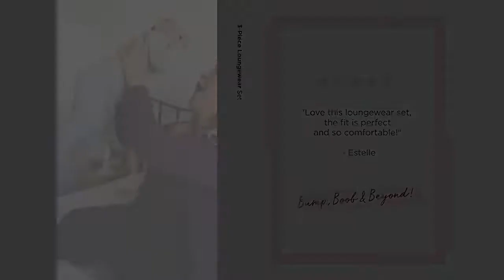Snuggles in Loungewear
Wrap your body in pure comfort for snuggly couch days and afternoon naps, or school pick-up, shopping and running errands. This set can absolutely be used as stylish PJs, and makes the perfect outfit for your hospital stay.